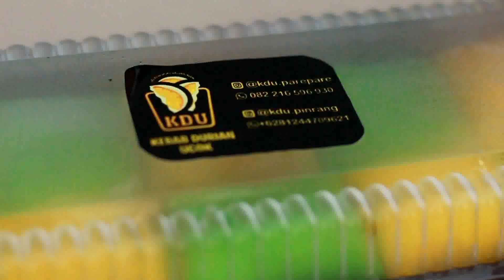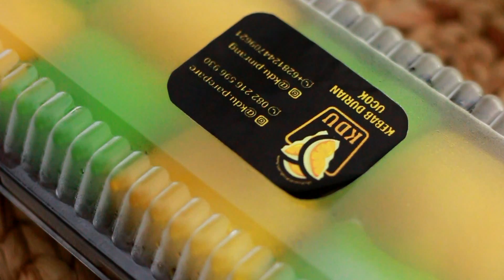DARI KOMUNITAS PANAHAN HINGGA MAKAN DURIAN DAN SANGGARA BALANDA ( EPISODE #631 )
Teman teman netizen yang luar biasa Assalamu alaikum , salam sejahtera untuk kalian semua dan semoga saja limpahakan keberkahan dan keberuntungan terus di berikan tuhan yang maha kuasa , pemilik langit bumi dan seluruh isinya. Dan Seperti biasa Saya Rudi Hartono Kembali mengajak kalian  melihap peritiwa hari ini di Ada Apa Hari ini !!

Perjalanan kita hari ini teman teman diawali dengan aktifitas liputan bersama bocil yang sedang mengikuti kegiatan olahraga memanah,dan sepertinya ini seru banget teman teman.

Olahraga panahan tidak hanya bisa Anda temukan di kejuaraan saja. Saat ini, selain bermanfaat untuk kesehatan, memanah sudah menjadi salah satu olahraga rekreasi yang menyenangkan. Tujuan olahraga panahan adalah menembakkan anak panah dengan bantuan busur untuk mencapai target pada jarak tertentu.

Sebagai olahraga kompetitif dan rekreasi, ada beberapa manfaat kesehatan olahraga panahan yang bisa Anda rasakan. Beberapa manfaat tersebut di antaranya meningkatkan keseimbangan, koordinasi mata dan tangan, fokus, fleksibilitas, dan kekuatan tubuh bagian atas.

Namun, memanah juga memiliki sejumlah risiko cedera yang perlu Anda waspadai, terutama berkaitan dengan tangan dan lengan. Sehingga Anda perlu perhatikan peralatan olahraga dan berlatihlah dengan instruktur berpengalaman untuk memahami teknik yang benar.

Baik teman teman netizen dari lapangan binalipu parepare perjalanan berikutnya saya ajak kalain dulu untuk melakukan kampanye indonesia bersih dengan sekantong samah dari halaman rumah.

Setrelah satu kantong terkumpul saya mau rekomendasikan nih buat kalian yang suka durian, mampir aja di kdu atau kebab durian ucok parepare yah,dijamin puas.

Nah dimalam harinya teman teman , saya ajak kalain menikmati sanggara talemme kha sdari kantor kopi. tempat nongkrong paling nyaman di area tonrangeng river side. pokoknya mantap jiwa deh.